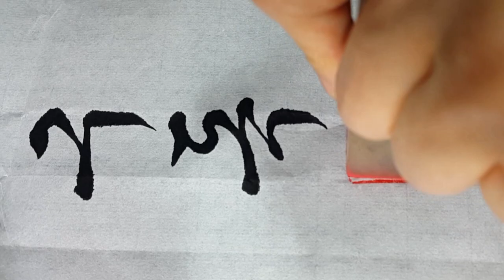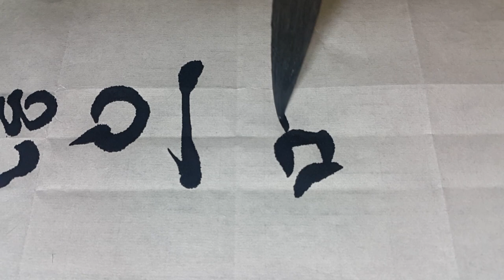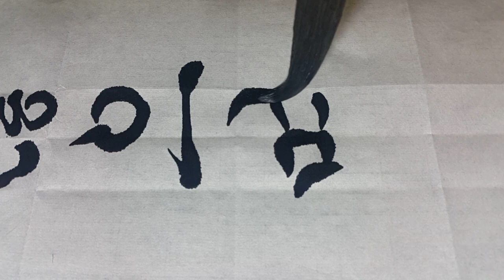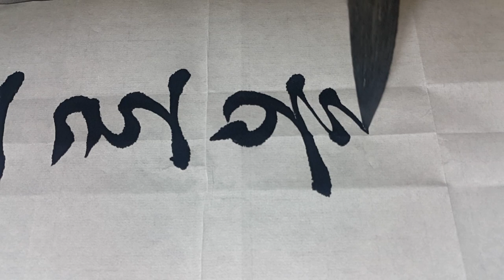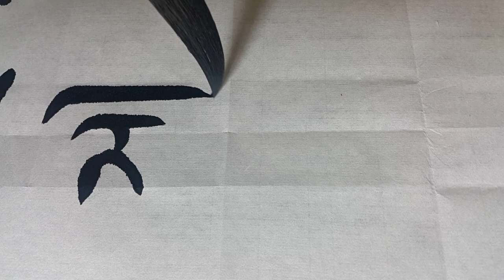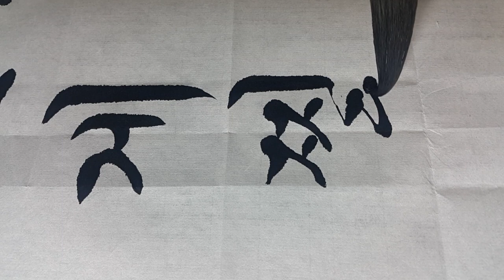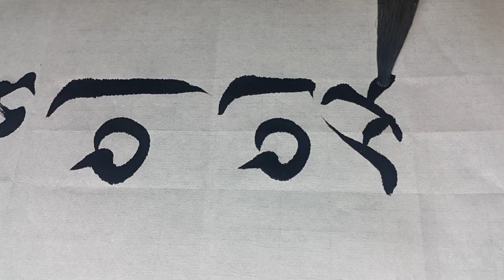한글서예 교재 붓글씨 속담 Calligraph 書道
서예 교본과 자전을 많이 보시고
제 글씨는 참고만 하세요^^
*사공이 많으면 배가 산으로 올라간다.

여러 사람이 저마다 제 주장대로 배를 멀려고 하면 결국에는 배가 물로 못 가고 산으로 올라간다는 뜻.

*바쁘게 찧는 방아에도 손 늘 틈이 있다.

아무리 바쁘게 방아를 찧더라도 선으로 방아 안의 낟알을 고루펴 줄 만한 시간적 여유는 있다는 뜻이다.